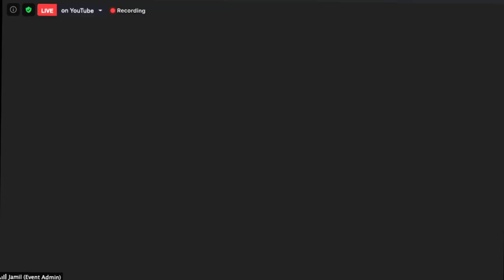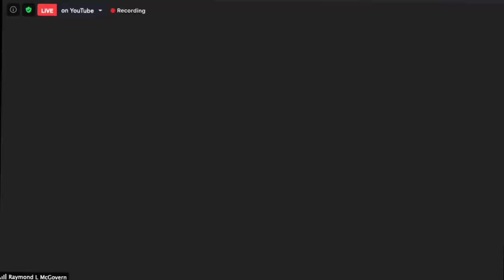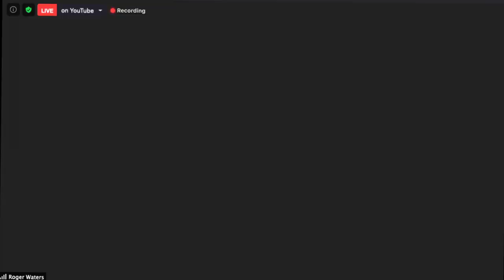THE TRIAL OF JULIAN ASSANGE - Roger Waters, John Pilger, & Ray McGovern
Guest Panel:
Roger Waters – Cofounder of Pink Floyd, Songwriter & Musician, Activist
John Pilger – Journalist, Documentary Filmmaker
Ray McGovern – Ex-CIA Presidential Briefer, Writer, Activist

Recently, U.S. prosecutors indicted WikiLeaks founder, Julian Assange on seventeen espionage charges stemming from the disclosure of atrocities committed by the U.S. armed forces in Iraq and Afghanistan. With global consequences directly affecting the freedom of the press, Assange stands to be extradited from the UK to trial in the U.S. under the Espionage Act.

In this event, author and activist, Miko Peled, speaks with three prominent activists who have persistently advocated for Assange’s release and freedom. Miko and the panel will tackle the following topics:

Julian Assange and WikiLeaks’ contributions to journalism
The campaign to prosecute Assange
Assange’s eviction from the embassy and his corresponding treatment by the British authorities
The likelihood of Assange’s extradition to the U.S. to face espionage charges
The lack of journalistic support and solidarity for Assange